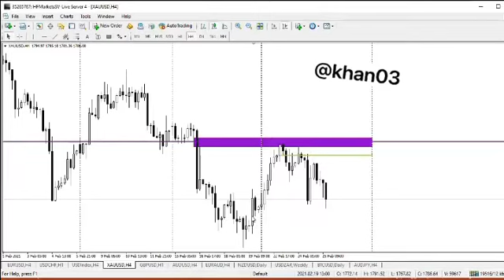Preview : XAUUSD Technically Analysis (FVG + OB + LV)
Please make sure you join us on our general telegram group here to learn more from experienced traders